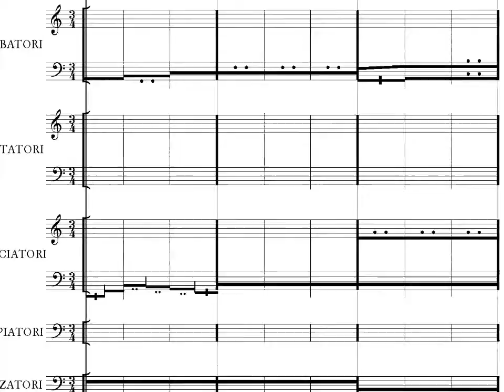Música futurista - El despertar de una ciudad (Russolo)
Per lo spartito In PDF:
Descargue la partitura en PDF: